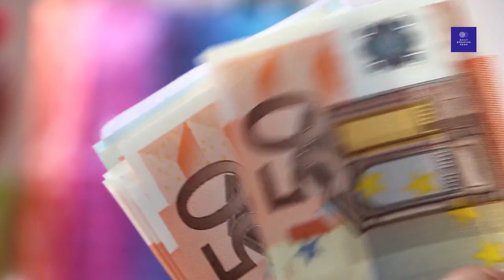Shocking Income & Net Worth Of Dance Plus Season 6 Judges - Remo D'Souza, Punit Pathak, Shakti Mohan